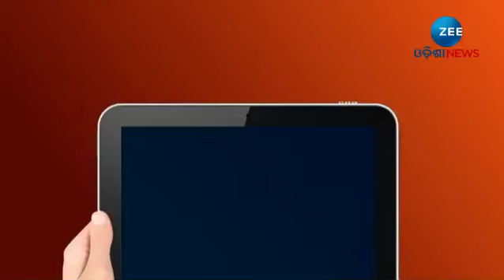Cuttack Baliyatra 2022 Business।କଟକ ବାଲିଯାତ୍ରାରେ ୧୦ ଦିନରେ ହୋଇଛି ପ୍ରାୟ୨ ଶହ କୋଟିର ବ୍ୟବସାୟ। Odisha News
କଟକ Balijatra ରେ ୧୦ ଦିନରେ ହୋଇଛି ପ୍ରାୟ୨ ଶହ କୋଟିର ବ୍ୟବସାୟ. ବାଲିଯାତ୍ରାର ତଳ ଓ ଉପର ବାଲିଯାତ୍ରା ପଡିଆରେ ପଡିଥିବା ୪୨୦ଟି ଷ୍ଟଲରେ ହୋଇଛି ଭଲ ବ୍ୟବସାୟ. କେବଳ ଓରମାସରେ ୧୦ ଦିନରେ ୨୫ କୋଟିରୁ ଅଧିକ ବ୍ୟବସାୟ ହୋଇଛି...ତେବେ ବିକ୍ରି ପରେ ବଳକା ଜିନିଷକୁ ନେଇ ଆଜି ହେବ ଷ୍ଟକ୍ କ୍ଲିୟରାନ୍ସ ସେଲ୍. ଗତକାଲି ୧୦ଦିନିଆ ମେଳାର ପରିସମାପ୍ତି ହୋଇଛି .କୋରୋନା ପରେ ଚଳିତବର୍ଷ ବାଲିଯାତ୍ରାର ହୋଇଛି ଭବ୍ୟ ଆୟୋଜନ. ଜିନିଷପତ୍ର କିଣାକିଣି ସହ ଖାଦ୍ୟର ମଜା ଉଠାଇଛନ୍ତି ଲୋକେ. ପ୍ରତିଦିନ ପଡିଆରେ ପଡିଥିବା ବିଭିନ୍ନ ଖାଦ୍ୟ ପାନୀୟ ଷ୍ଟଲରେ ସୁସ୍ବାଦୁ ଖାଦ୍ୟର ମଜାନେଇଛନ୍ତି ଲୋକ ।

About Channel:-